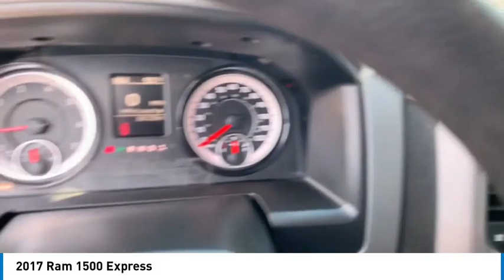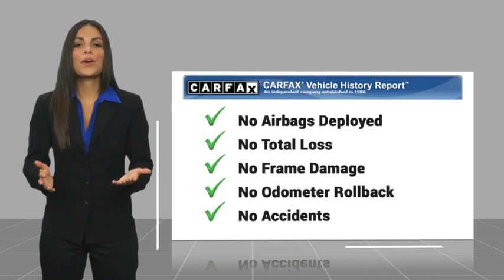2017 Ram 1500 Live T862250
2017 Ram 1500 Express